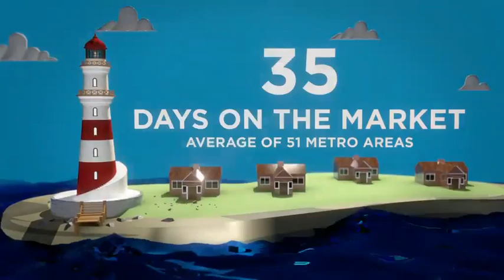National RE/MAX Housing Market Report February 2022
Wondering what the market is doing?
Here's some stats to shed a little light on the subject.
Though these are the average national results, hiring a RE/MAX Agent in your area is the best idea to get a better picture of your local market.

If you are looking to buy or sell, choosing the right Realtor can be tough.
But don't worry! We make it easy.

RE/MAX is #1!
Choosing a RE/MAX Agent is always the right choice.

Give us a call today to speak with a professional RE/MAX Agent.

RE/MAX Next Generation
Located in Lebanon, Missouri